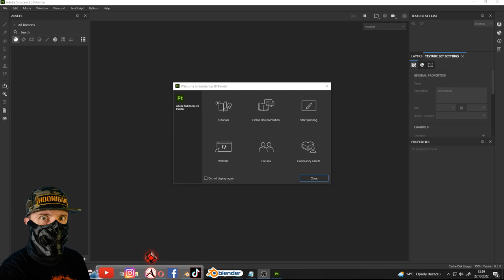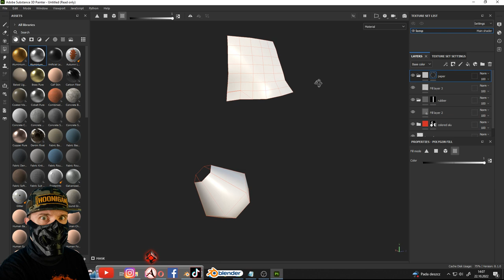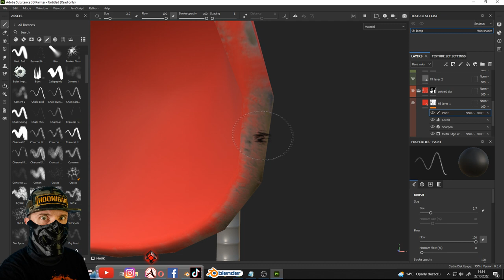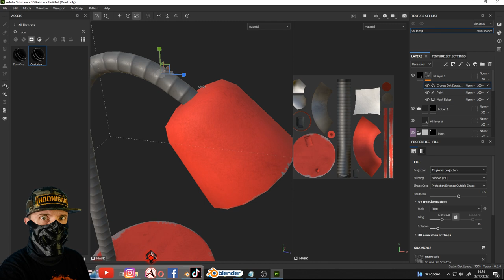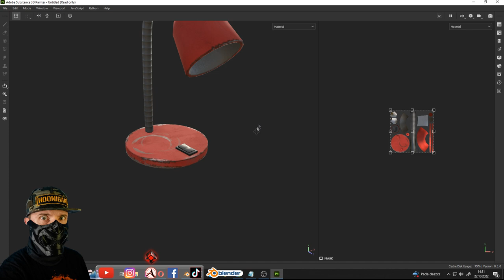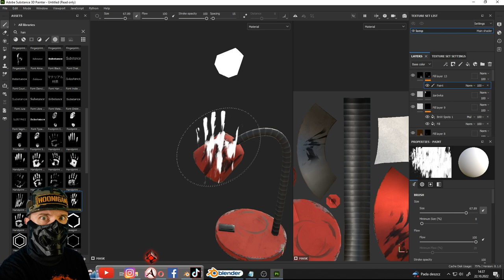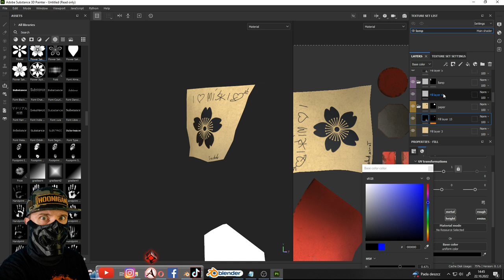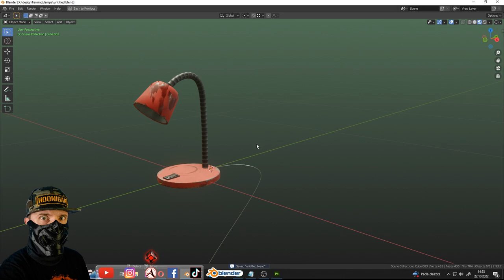Jak zrobić model do gry! Część: 2 | Substance Painter | Tłumaczy Grafik 3D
"Chcesz by coś było zrobione dobrze.. zrób to sam". Już dziś prześledzicie cały proces tworzenia prostego modelu do gry. W części drugiej dowiecie się jak oteksturować model i jakich sztuczek można użyć by wszystko wyglądało miodniej :D :}.
No to ten teges miłego oglądania :D